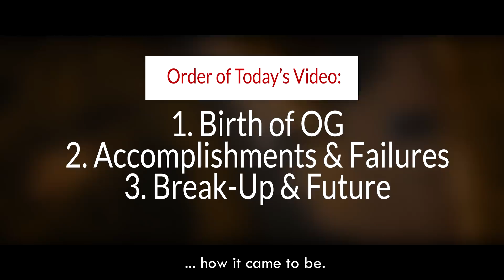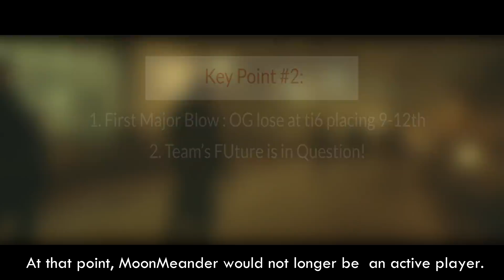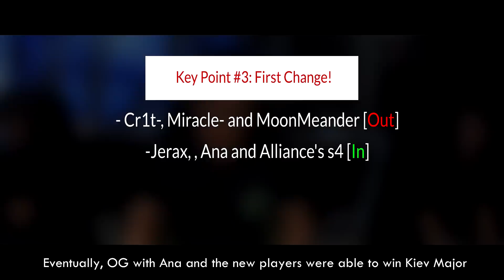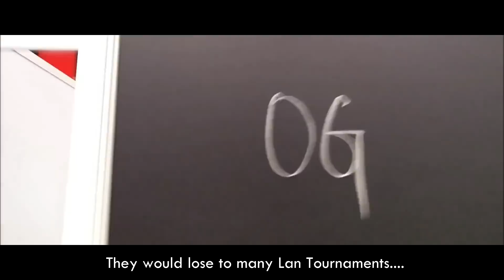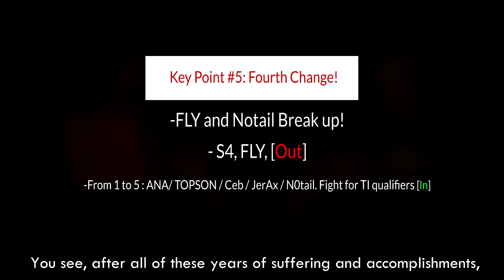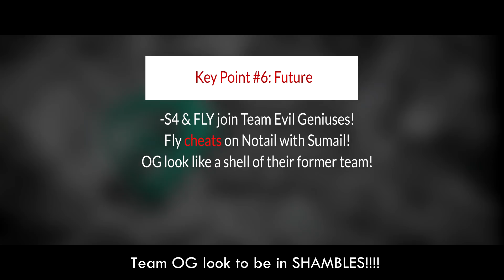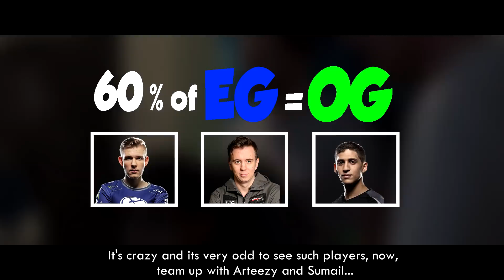THE BrEAk uP of n0tail and FLy ExplAiNeD l EG is the NEW OG?? l tHE sTORY OF tEAM OG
How did EG become the new OG?
Why did FLY S4, and Cr1t former members of Og become players for EG?
How did EG magically change?
What happen to OG? How did they rise and fall?
This is the story of OG as it relates to June 2018 2 month prior to ti8.
This video contains its stuggles, its current roster changes and other spicy info.
Sources:
Rival - In The Dark (James Stikå Remix)
OG Dota 2 Documentary - The First of it's Kind
NAVI OG - ESL ONE Frankfurt 2016 - Grand Final Dota 2
OG's Fly interview at EPICENTER XL
Интервью с OG.Fly @ EPICENTER XL _ Interview with OG.Fly @ EPICENTER XL
[OG cast] EG vs DC - Game 1 - Summit 4 LAN
Team OG - Introduction Team - The Shanghai Major 2016
The Boston Major Interview - N0tail - OG
Sesame Street_ Little Children, Big Challenges - Divorce- _What is Divorce__
MidorMeepo :Fly leaves Notail, EG is the new OG
Strongest Video Ever To Describe Divorce..
Dirge of Cerberus Final Fantasy VII - Calm Before the Storm